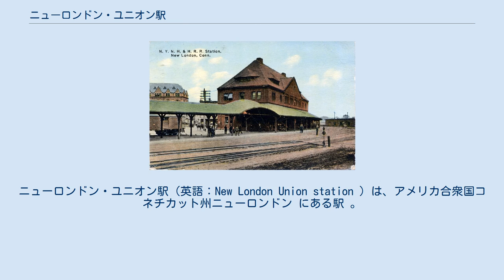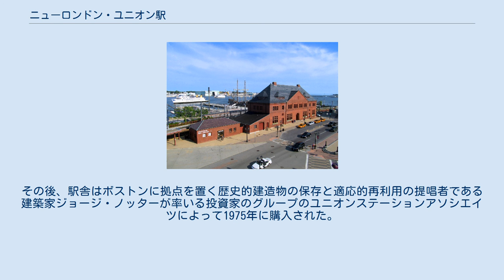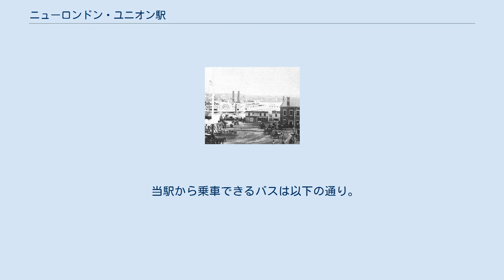ニューロンドン・ユニオン駅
ニューロンドン郡_(コネチカット州)
ニューロンドン・ユニオン駅（英語：New London Union station ）は、アメリカ合衆国コネチカット州ニューロンドン にある駅 。
 全米各地を結ぶ旅客鉄道のアムトラックおよびコネチカット州の沿岸部の近郊輸送を担うショア・ライン・イーストが乗り入れている。
 駅 1883年 駅 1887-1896年 駅 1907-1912年 ニュー・ロンドン・ユニオン駅は市内の地域間輸送センター（RITC）の中心である。
港に隣接しており、すぐ近くには、フィッシャーズやブロック島などの目的地を持つフェリー乗り場があり、都市間バス路線の拠点にもなっている。
 コネチカット沿岸の東西ルートは鉄道投資家にとってどんな路線でも数多くの川を渡り、入り組んだ海岸線を考慮する必要があったので挑戦的なものであった。
 1848年、ニューヘイブン・アンド・ニューロンドン鉄道（NH＆NL）は、その名の通り両都市間を結ぶ線路を建設するために設立され、1852年の夏に開通した。
ニューヘイブンで乗客はニューヨーク行きの列車に乗り換えた。
テムズ川の反対側には、1852年、ニューロンドンとストーニントンを結ぶニューヨーク・プロビデンス・アンド・ボストン鉄道（NYP＆B）が建設された。
 5年後、ニューロンドン・アンド・ストーニングトン鉄道は、ニューヘイブン・アンド・ニューロンドン鉄道と合併してニューヘイブン・ニューロンドン・アンド・ストーニングトン鉄道（NHNL＆S）となった。
 19世紀、最後の25年では、これらの路線は殆どニューヘイブン鉄道に吸収された。
ニューヘイブン鉄道は、ボストンとニューヨークを結ぶニューイングランド南部で急速に支配的な鉄道となった。
1920年代までにニューヘイブン鉄道は3,200キロ以上の路線網を持ち、アメリカの旅客輸送量の10％を占めると推定された。
コネチカット州の沿岸の路線には、マサチューセッツ州スプリングフィールドを通るメインラインと区別するため、「ショアライン」と呼ばれていた。
 ニューロンドン駅が1885年に壊滅的な火災に遭った後、ニューヘイブン鉄道とニューロンドン・ノーザン鉄道は新しい「ユニオン・ステーション」を建設し、共有することを決定した。
ニューヨーク、ニュー・ヘブン、ハートフォード・鉄道ニュー・ロンドン・ノーザン・鉄道（セントラル・バーモント鉄道システムの一部）は、有名なボストンの建築家ヘンリー・ホブソン・リチャードソンが新駅舎を設計した。
新駅舎は1887年にオープンした。
 第二次世界大戦後、ニューロンドンは多くの北東部の都市と同様に、景気後退を経験した。
都市を活性化させるために、多くの古い建物は、より大きく、近代的な構造を持つ建物を作るために解体された。
この地域を長く支配していた鉄道も、交通政策が自動車や空の旅に有利にシフトするにつれて大きな変化を遂げた。
 1969年、ニューヘイブン鉄道はペン・セントラル鉄道に強制的に合併された。
鉄道がサービスを維持するために苦労したため、駅やその他の鉄道施設が投資不足となった。
 この激動の時代にユニオン駅は、この都市の再開発機関による解体が危ぶまれた。
その芸術的かつ歴史的な価値を認識している関係者の団体は働きかけて駅は1971年国家歴史登録財に登録された。
その後、駅舎はボストンに拠点を置く歴史的建造物の保存と適応的再利用の提唱者である建築家ジョージ・ノッターが率いる投資家のグループのユニオンステーションアソシエイツによって1975年に購入された。
ユニオンステーションアソシエイツは建物を改修し、乗客が利用できることを保証した。
 2002年に駅は実業家トッド・オドネルとユニオンステーションアソシエイツに関与していたニューロンドンが地元のバーバラ・ティムケン率いるパートナーシップに売却された。
 パートナーシップは、レンガの清掃と修理、新しい屋根の設置、窓とドアの改修を含む外装の完全な修復を引き受けた。
 内部では、待合室は元の寸法に修復され、機械設備が更新された。
 ショア・ライン・イーストの停車する列車は下記の通り。